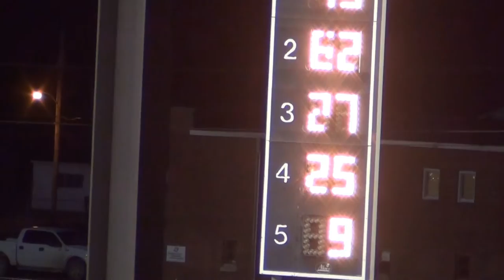Osky Modified Heat 4 4/1/2015